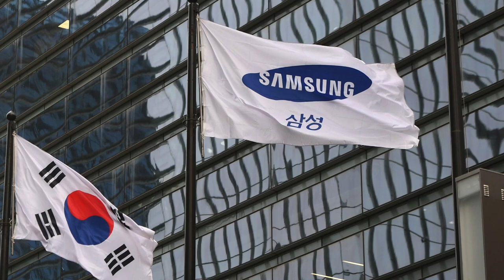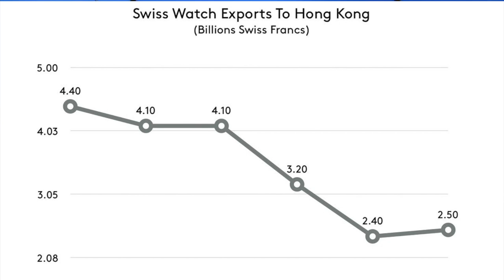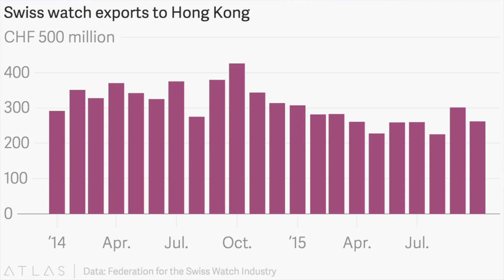VATV | Lãnh Đạo Hong Kong Cam Kết Đối Thoại Với Người Biểu Tình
VATV | Lãnh Đạo Hong Kong Cam Kết Đối Thoại Với Người Biểu Tình Nhưng Từ Chối Rút Lại Hoàn Toàn Luật Dẫn Độ
Tin Quan Trọng
20/08/2019
Bích Phượng